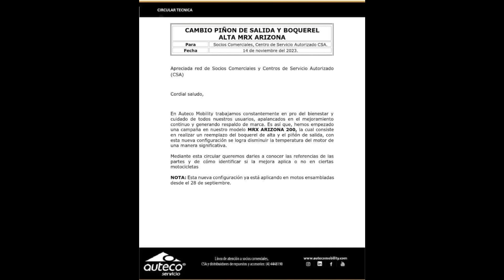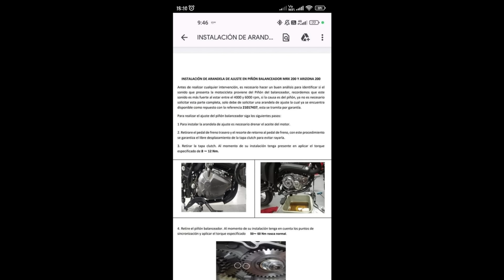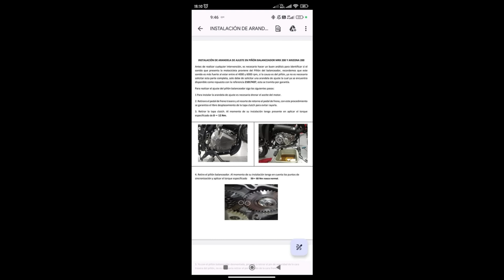MRX ARIZONA 200| LA ESTÁN ACTUALIZANDO| PINTA BIEN LA COSA...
Amigos en esta ocasión les quiero compartir una información muy importante sobre la MRX ARIZONA 200. Le están haciendo actualizaciones.